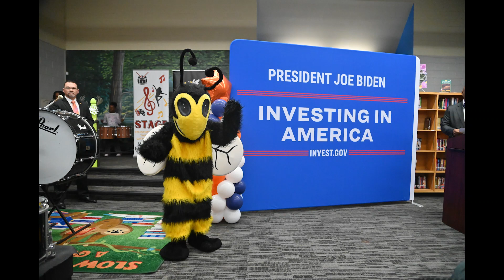OCSD receives 20 new electric school buses